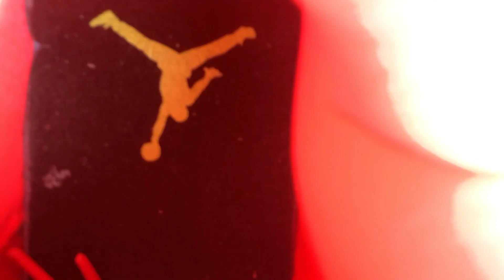JORDAN 4 RETRO HOT PUNCH AQ9128 600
- Colorway:HOT PUNCH/BLACK-VOLT

- Release Date:01/19/2018

Product Description:
It’s getting hot early in 2019, especially with the Jordan Brand celebrating the AJ4 30th anniversary by releasing  Jordan 4 Hot Punch. This AJ4 comes with a pink upper, black Jumpman logo, pink midsole, and pink sole. These sneakers released in January 2019 and retailed for $190. Add some true heat to your Jordan 4 collection .